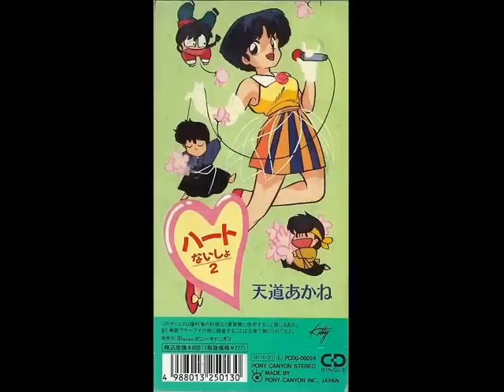ハートないしょ/2 天道あかね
らんま1/2 シングル　拝啓、あかねさんＢ面